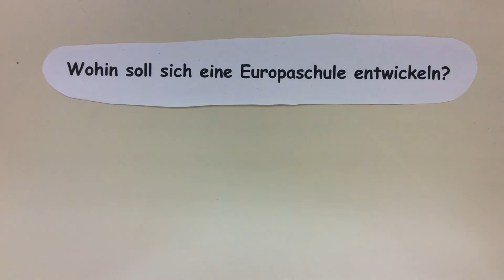Europaschule Gegen Rassismus